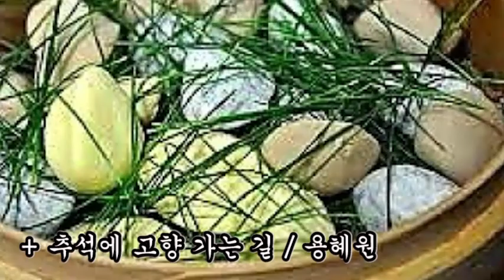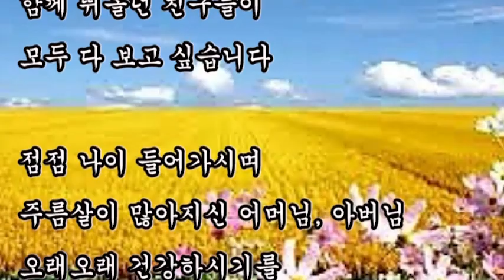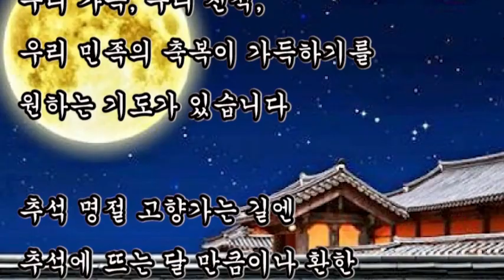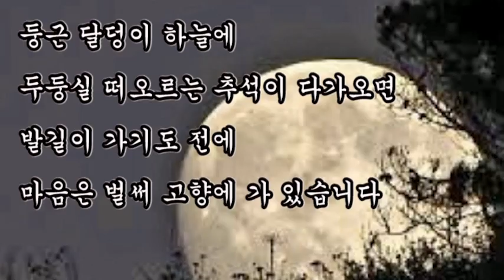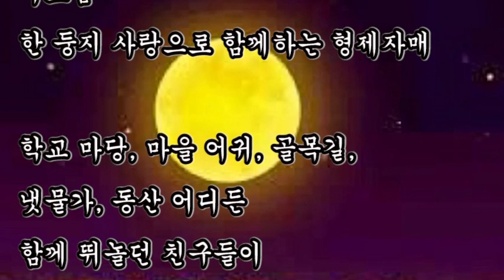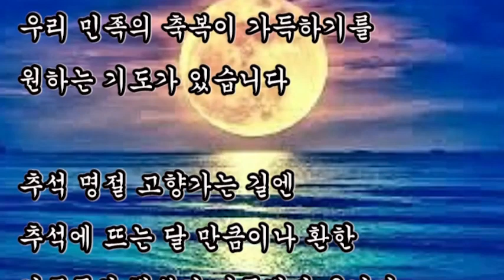좋은글, + 추석에 고향 가는 길 / 용혜원, 발길이 가기도 전에 마음은 벌써 고향에 가 있습니다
좋은글,
추석에 고향 가는 길 / 용혜원,
발길이 가기도 전에 마음은 벌써 고향에 가 있습니다

늘 그립고 늘 보고픈 고향
둥근 달덩이 하늘에
두둥실 떠오르는 추석이 다가오면
발길이 가기도 전에
마음은 벌써 고향에 가 있습니다

어린 날 꿈이 가득한 곳
언제나 사랑을 주려고만 하시는 부모님
한 둥지 사랑으로 함께하는 형제자매

학교 마당, 마을 어귀, 골목길,
냇물가, 동산 어디든
함께 뛰놀던 친구들이
모두 다 보고 싶습니다

점점 나이 들어가시며
주름살이 많아지신 어머님, 아버님
오래오래 건강하시기를
마음 속으로 간절히 기도합니다

추석 명절 고향길엔
부모님께 드리고픈
마음의 선물이 있습니다

추석 명절 고향 가는 길엔
우리 가족, 우리 친척,
우리 민족의 축복이 가득하기를
원하는 기도가 있습니다

추석 명절 고향가는 길엔
추석에 뜨는 달 만큼이나 환한
가족들의 행복이 가득해져 옵니다